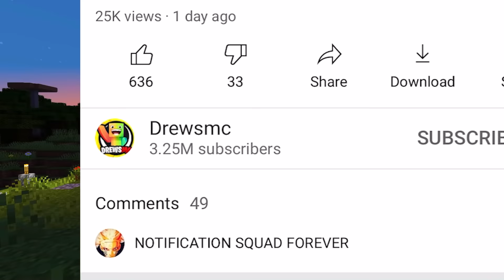Minecraft : WHO CALLED ME AT 3AM? (VENOM,POPPY PLAYTIME, CARNAGE)(Ps3/Xbox360/PS4/XboxOne/PE/MCPE)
Minecraft : WHO CALLED ME AT 3AM? (VENOM,POPPY PLAYTIME, CARNAGE)For Minecraft Xbox 360, Minecraft Xbox One and Minecraft Pocket Edition./MCPE